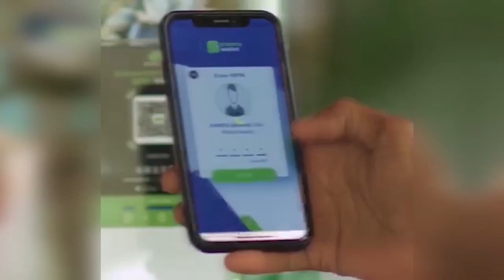Faah faahinta Askari ku dilay Xero Nac Nac Askar kale.